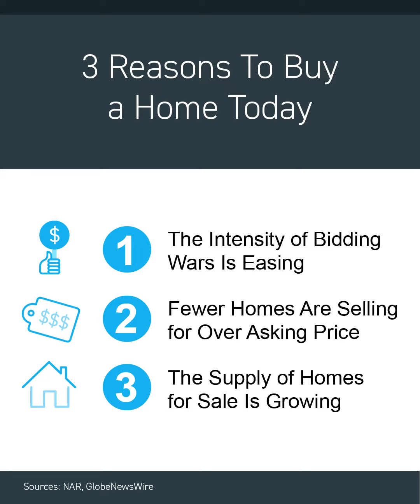Reasons to buy a home today / Recession, Mortgage Rates Increase and Inflation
Does all the talk about a recession, rising interest rates and inflation have you question if now is a good time to buy a home?
Here are three reasons it absolutely makes sense.
And in short, there two good times to buy; now and 10 years ago.